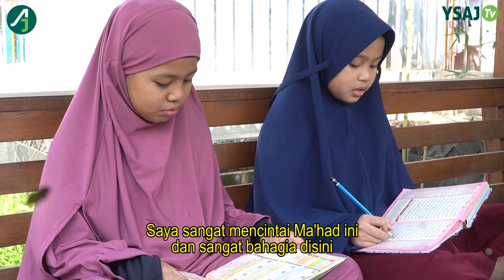KESAN TERBAIK DARI PENGHAFAL AL-QUR'AN UNTUK PESANTREN TAHFIZH QURAN SYEKH ALI JABER || ZAHRA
Bergabung dengan channel ini untuk mendapatkan akses ke berbagai keuntungan:
Dukung dan ikuti chanel youtube kami "MTII SYEKH ALI JABER"